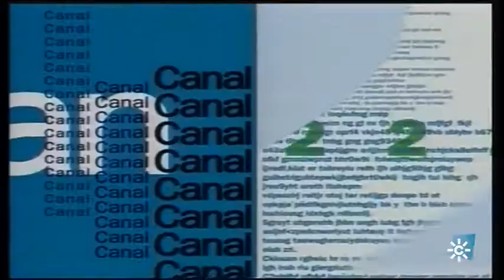Canal 2 Andalucía en su primer vídeo promocional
1998: 5 de junio. Inauguración de Canal 2 Andalucía coincidiendo con el centenario de García Lorca. Vídeo promocional y cortillas del canal donde el arte, la cultura y la música tienen un espacio propio. El deporte va más allá del fútbol. Nace en Andalucía con vocación universal, una cadena donde las noticias se cuentan de otra manera.
Presenta  Marte Paneque [Programa especial “Nacimiento Canal 2 Andalucía". 5 de junio de 1998]

05/06/1998
Cinco de junio